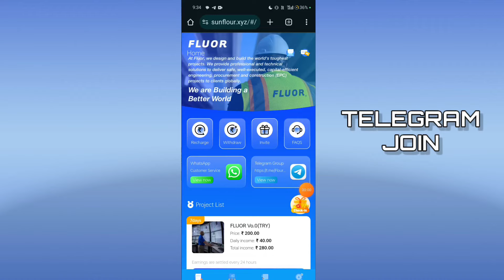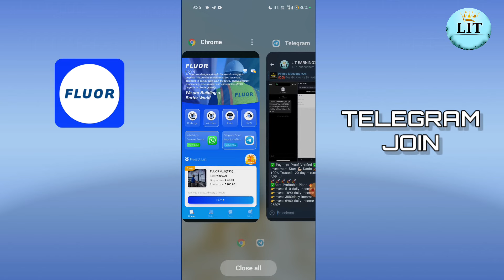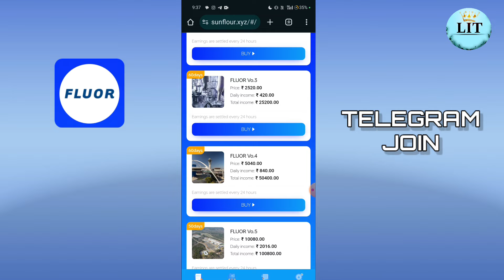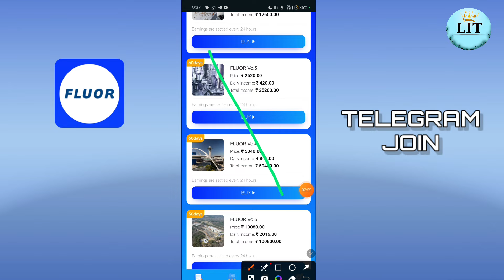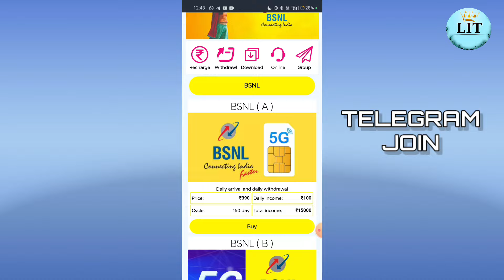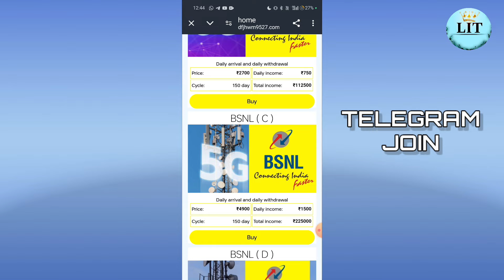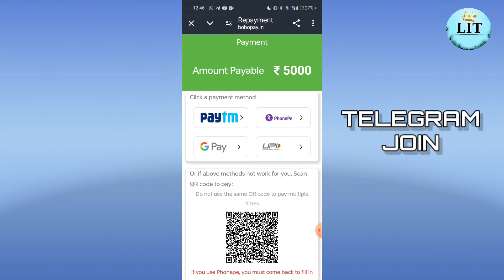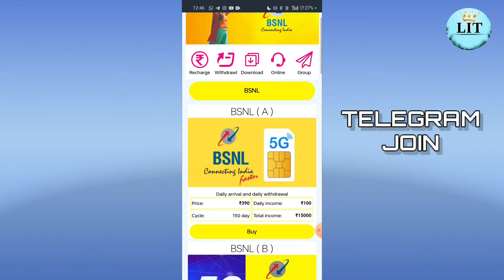flour earning app withdrawal problem solve |flour app withdraw problem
flour earning app withdrawal problem solve | flour app withdraw problem | flour earning app

flour app kab tak chalega | flour earning app | flour app | flour app se paise kaise kamaye | flour

Best Earning App 2024 without investment | Earning App | online earning app | Earn Money Online

Paise kaise kamaye | Online paise kaise kamaye | paise kamane wala app | Mobile se paise kamaye 2024

Link click comment box mai hai ✅

fluor app
fluor earning app today
fluor earning app without investment
fluor app real or fake
fluor earning app
fluor payment proof
fluor withdrawal
flour app withdraw problem
fluor earning app
fluor withdrawal problem
fluor withdrawal proof today
fluor app se paise kaise kamaye
fluor new earning app today
fluor app withdraw proof
fluor kab tak chalega
fluor payment proof
cxpfl earning app
earning app

🙏 Abhishek kushwaha ☺️🥰
From - Datia Madhya Pradesh ( 𝗜𝗻𝗱𝗶𝗮 )